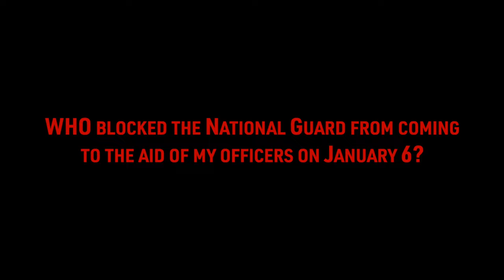Courage Under Fire, Official Book Trailer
One of the darkest days in American history became an extraordinary story of courage under fire.

Courage under Fire is United States Capitol Police Chief Steven A. Sund’s gripping personal account that takes readers inside the events leading up to January 6, and provides a detailed and harrowing minute-by-minute account of the attack on the US Capitol, which was valiantly defended in hand-to-hand combat by the US Capitol Police officers who found themselves outnumbered fifty-eight to one.

Courage under Fire contains never-before-seen photographs and draws upon audio recordings, key documents, and government records as it traces Sund’s extraordinary journey from his command post on January 6 to his explosive behind-closed-doors testimony before the January 6 committee.

“Reads like Black Hawk Down at the US Capitol.”—Don Winslow

ABOUT STEVEN A. SUND
Steven A. Sund was the tenth Chief of Police for the United States Capitol Police from June 13, 2019, until January 8, 2021. Before joining the United States Capitol Police in 2017, Sund had a twenty-five-year law enforcement career working for the Metropolitan Police Department in Washington, DC, where he rose in the ranks from patrol officer to commander of the elite Special Operations Division (SOD). As commander, he led planning for numerous high-level security events, including four presidential inaugurations, and oversaw a number of specialized units, including the Emergency Response Team (SWAT), Special Events/Dignitary Protection Branch, Explosive Ordnance Disposal Unit (Bomb Squad), and many others.

Chief Sund is a recognized expert in critical incident management and active shooter preparedness and response. His experience includes being the on-scene incident commander on the 2009 shooting at the National Holocaust Museum, the 2012 shooting at the Family Research Council, and the 2013 active shooter incident at the Washington Navy Yard. In addition, he has handled dozens of criminal barricade and hostage situations. Due to his knowledge and experience, Sund served as an instructor with the United States Secret Service in the area of major events planning and has taught the Incident Command System (ICS) at George Washington University. He received his bachelor of science and master of science degrees from Johns Hopkins University and a master of arts in Homeland Security from the Naval Postgraduate School. He also completed the Police Executive Research Forum’s Senior Management Institute for Police and the FBI’s National Executive Institute. Courage under Fire is his first book.